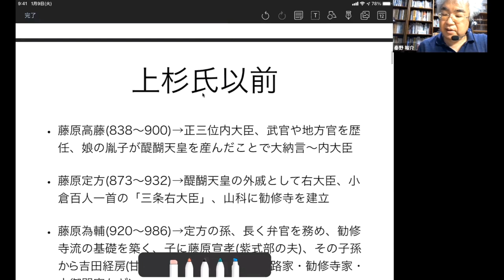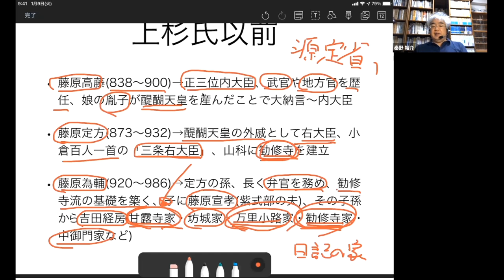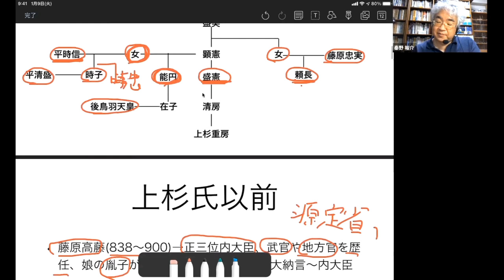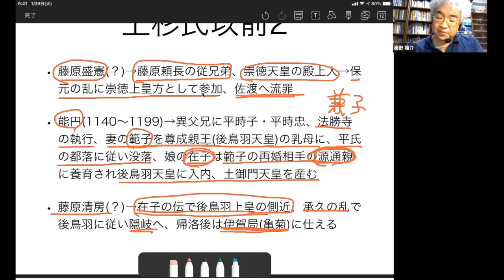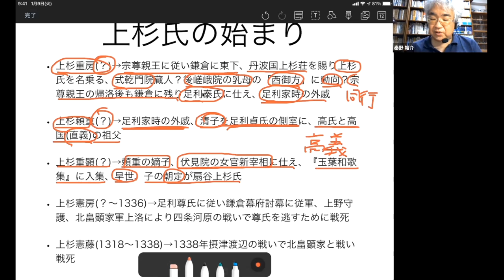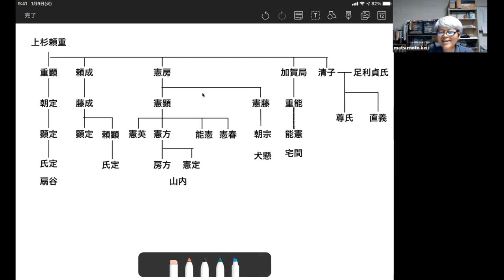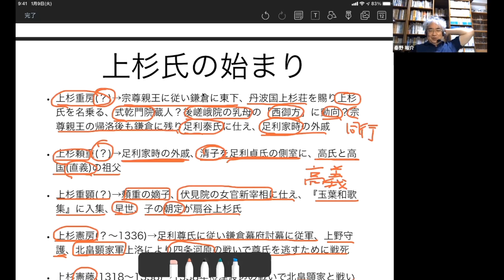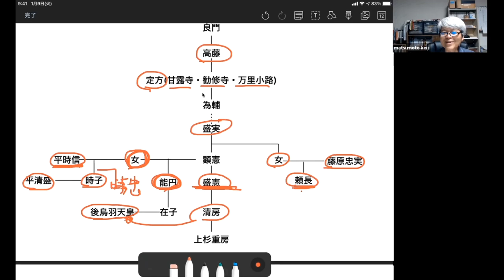戦国大名33A 関東管領上杉家Ⅰ 上杉重房 皇族将軍宗尊将軍とともに鎌倉へ【研究者と学ぶ日本史】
上杉家は藤原北家勧修寺流藤原清房の次男重房から始まります。重房は皇族将軍宗尊親王について鎌倉に下り、丹波国上杉荘にちなんで上杉と称しました。鎌倉で武士となった上杉重房は、有力御家人足利氏に仕え、孫娘の清子が足利尊氏・直義を産みます。